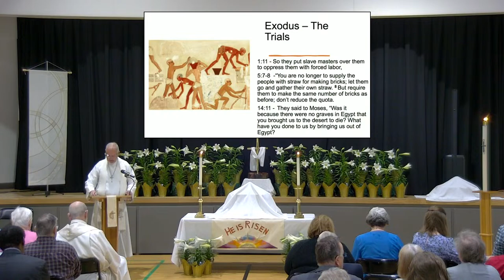"Against All Odds" - Pastor Doug Widger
Welcome to our Easter service. May you feel blessed and inspired for the week to come.
Good morning! May God be honored in our worship today.
to check in to our service, submit a prayer request, and more.